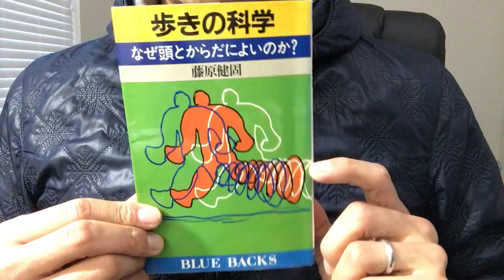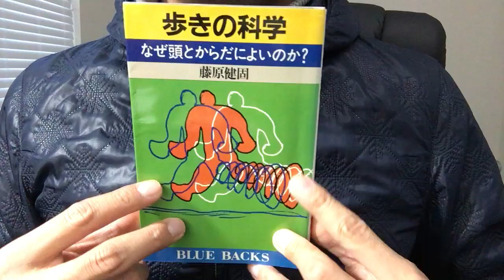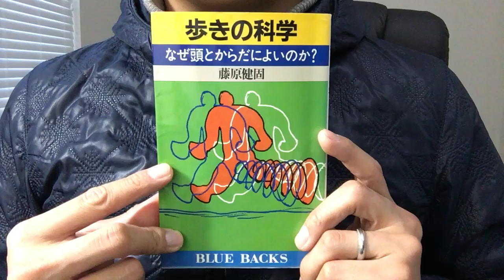#138「歩きの科学 なぜ頭と体によいのか？」藤原健固 毎日おすすめ本読書レビュー・紹介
第138回です。歩くというごく普通の行為ですが、スピードの早くストレスの多い現代だからこそ、意図的に歩く時間を作るのは良い行動習慣になると思いました。